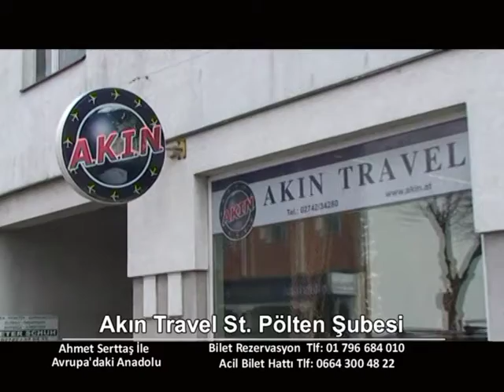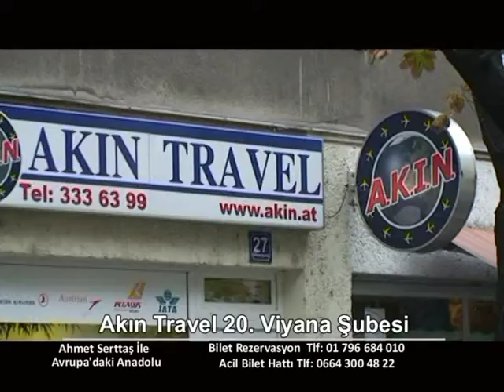19 Ocak Avrupa'daki Anadolu Akın Seyahat Acentasi